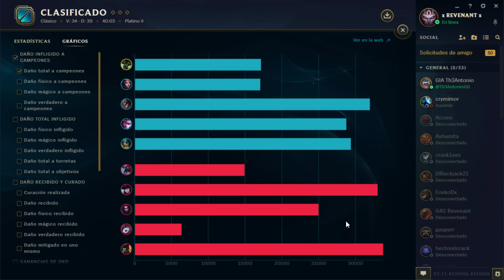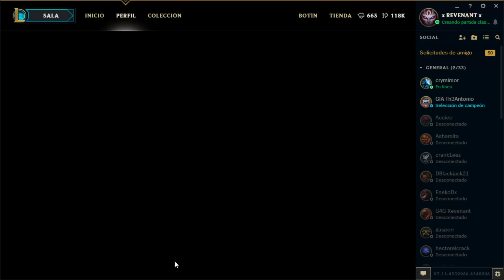RANKED WARWICK | El Lobete siempre funciona!!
Viva Manín.